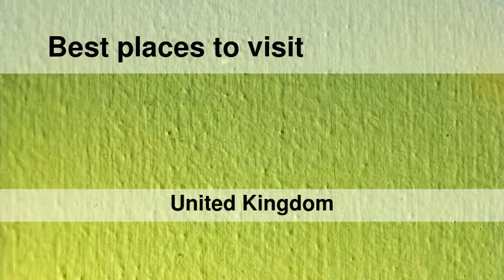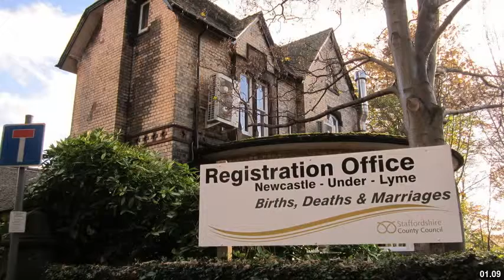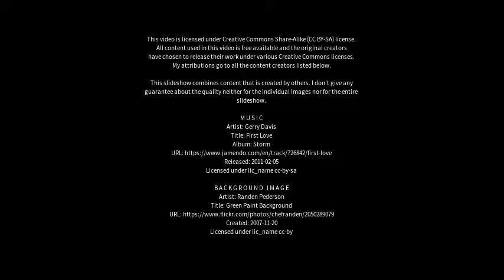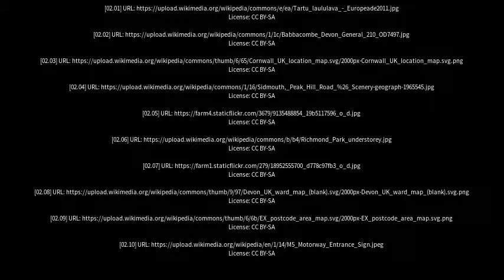Best places to visit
Best places to visit - Sidmouth (United Kingdom) Best places to visit - Slideshows from all over the world - City trips, nature pictures, etc.